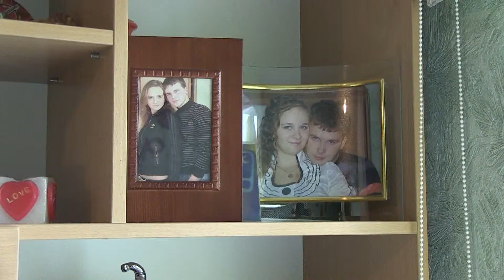Збори наречених Іра_Саша